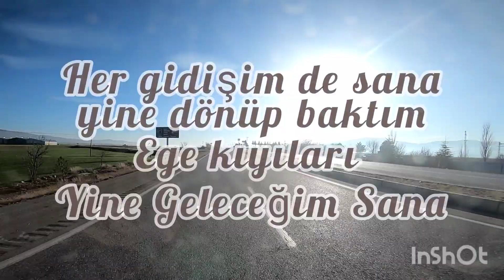Akyaka ya Yolculuk / Sivrihisar Gönül Dağında Kahvaltı / Marmaris - Çubucak Kamp Alanı Piknik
Ankara'dan Akyaka ya doğru yapmış odumuz yolculuğumuzu sizinle paylaşıyoruz. Bu yolculuk esnasında Sivrihisar Gönül Dağında Kahvaltı yaptık. Marmaris ve Çubucak orman kampını piknik yaptık ve gezdik. Güzel portakal bahçeleri arasında yürüyüş yaptık, derelerden geçtik devamını izlemek için sizi videomuz davet ediyoruz.